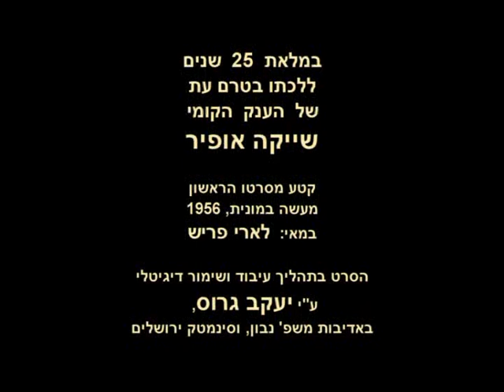מעשה במונית 1956 שייקה אופיר Shaike Ophir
בחלוף 25 שנה לפטירתו של שייקה אופיר, אני מעלה קטע מתוך הקומדיה הראשונה שלו: "מעשה במונית" בבימויו של לארי פריש. גירסה דיגיטלית ראשונה זו הוכנה לקראת הריסת אולפני גבע והתערוכה: "נפרדים מגבע". הסרט "מעשה במונית" היה סרט הקולנוע העלילתי הראשון שצולם ע"י גבע, ויש בו עדיין ניחוח של ראשוניות ומעט בוסר. מפיקי הסרט מרדכי נבון וברוך אגדתי שאבו אומץ מהצלחת הסרט בקופות והמשיכו לפתח בעקבותיו את תעשיית הקולנוע בישראל. בקטע זה מופיעים: שייקה אופיר, נתן כוגן, מרים ברנשטיין כהן. מינה כרובי. הרס"ר מיכה נבון (שהיה גם איש הסאונד). גירסה ראשונה זו ניתנת להשגה אצלי: יעקב גרוס באתר נקווה להשיג תקציב להכנת גירסה משופרת.